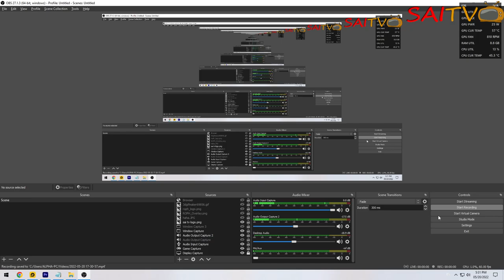HOW TO DOUBLE YOUR STATS EQUIPMENT ON RAGNAROK LABYRINTH NFT | GEAR TRANSCEND EXPLAINED WITH ACTUAL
►CASE FAN Deepcool FC120 3 in 1 RGB Silent Operation Up to 1800 RPM White
►Graphics Card Gigabyte RX 570 GAMING 8GB v2
►Motherboard MSI A320M A PRO MAX
►RAM GSkills 16GB 3200Mhz
►Power Supply Thermaltake PS-SPR-0500NHSAWU-1 Smart RGB 500W
►Mouse Delux M700 Wired Gaming Mouse A825 Ergonomic Lightweight RGB
►Keyboard RAKK Lam-Ang Lite RGB Mechanical Gaming Keyboard Outemu PBT
►Gaming Headseat Maono AU-MH601 MH601 Professional DJ Studio Monitor
►Gaming Speakers Creative SBS A320 2.1 Multimedia Speaker

Game Information
Ragnarok Labyrinth NFT is the first official Ragnarok Online IP with NFT elements, launched in the South-East Asia, operated by Gravity Game Link (GGL), an Indonesian branch of Gravity.

Ragnarok Labyrinth NFT is a 'Time-Effective' MMORPG mobile game genre, featuring maze dungeons which contains memorable stages and monsters from the Ragnarok Online world. Aim to not only provide a-maze-ing game experiences, but also to reward players digital financial assets which can be obtained with every minute of play.

Ragnarok Labyrinth NFT Core Features :
• Auto-Play
Defeat MVP and Monsters with your fellow players through Autoplay. No manual grinding required!
• 'Sharevice'
An unique feature to enable users to grow characters by sharing them with other users.
• Labyrinth
A variety of innovative Maze Dungeons await, with increasingly complex and challenging patterns to acquire exquisite treasure
There will be both PVP duels and Raids. Become the strongest and get rewards
• Community
Join a guild, chat with all the members and develop your guild to become the strongest one along with your friends
• Upgrade System
Refine various kind equipment, gears and cards, make your journey and challenges easier to overcome
• Auction House
Buy, trade and sell various goods among the players

Check our official Website and Community Platform for further information of Ragnarok Labyrinth NFT.